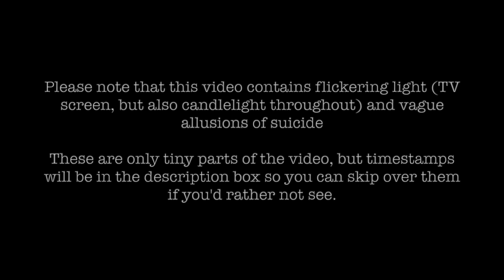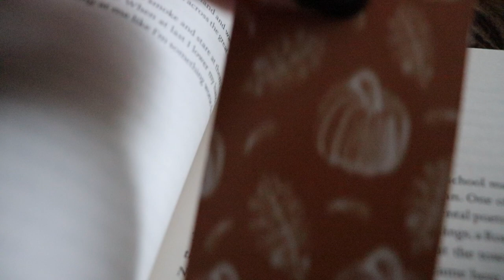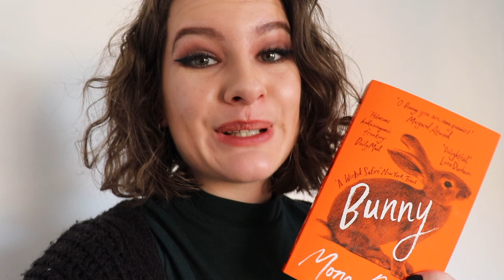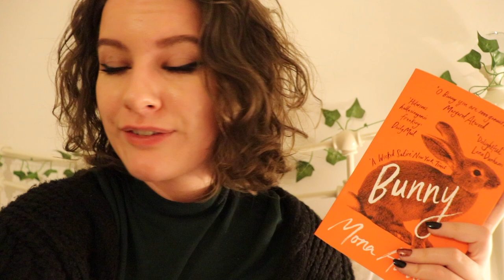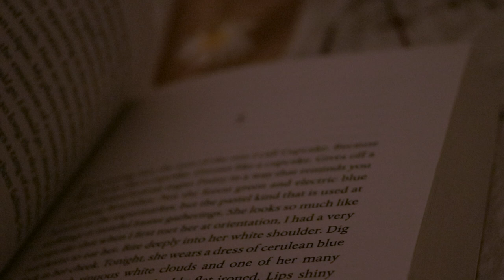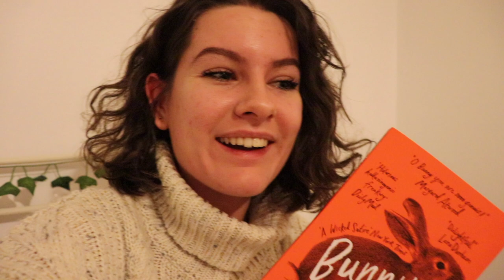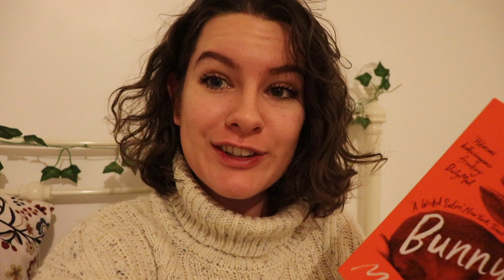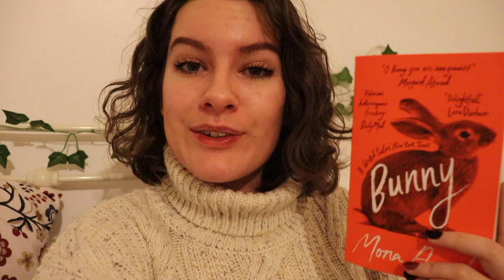Ghosts, Vampires, Witches...and Bunnies? // Halloweekend Vlog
Hey hey folks! I'm Ashleigh - welcome back to another video!

Flickering screen 11:18 - 11:38
Candlelight flickering 0:22 - 0:55
Allusions to suicide - 7:20 - 7:52

BOOKS MENTIONED:*
Bunny by Mona Awad

Bookshop.Org is a website where you can buy books and support independent bookshops in the process, so I wanted to make that option available as the recommended one. You can also take a peep at my profile, which includes themed lists of book recommendations from me

However, the Book Depository links are still available for those who can't use Bookshop.Org for whatever reason. If you are buying from Book Depository and don't want to buy any of the specified books but would still like to use an affiliate link of mine (thank you!), you can also use my general